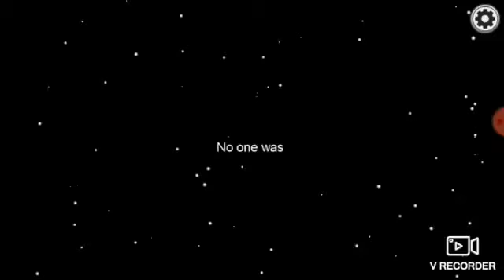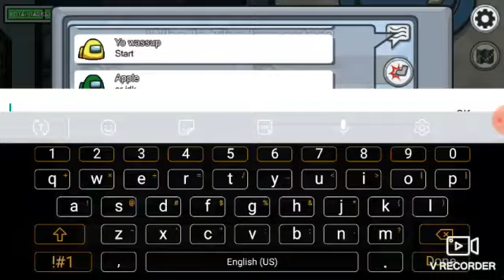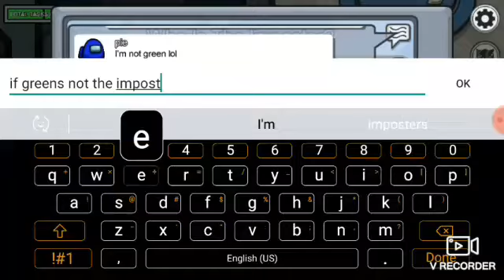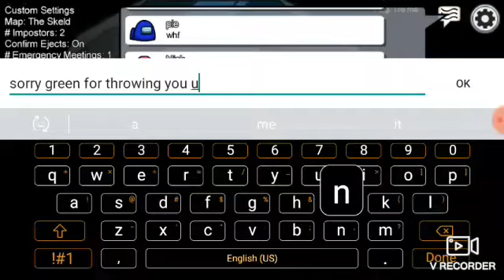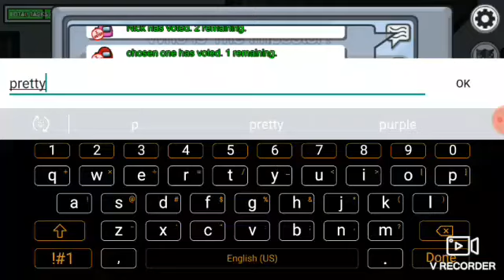THE MOST CONFUSING AMONG IS GAME EVER!?!?!?!?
So um, yeah. the title speaks for itself I guess, uh. happy holidays, Christmas, Honaka, whatever you celebrate this time of year, I hope its wonderful. May The force be with you.